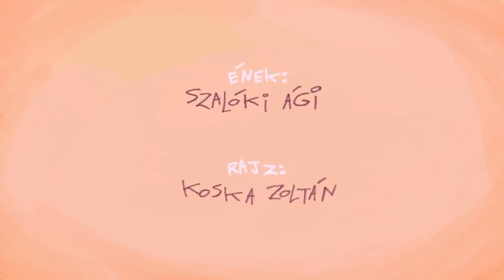Szalóki Ági: Gingalló (rajzfilm, gyerekdal) | MESE TV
Gingalló, libbentő, csillantó - egyfajta álomvilágba varázsolja el a dal hallgatóit Szalóki Ági. A hozzá készült animáció is ebbe a világba repíti el a nézőket.
Készítette: Koska Zoli

Tamkó Sirató Károly: Gingalló

hörpints hörpintő
csillants csillantó
villants villantó
gingalló gingalló

füttyents füttyentő
csörrents csörrentő
libbents libbentő

hörpints hörpintő
csillants csillantó
villants villantó

füttyents füttyentő
csörrents csörrentő
libbents libbentő

surrants surrantó
koppants koppanttó
pillants pillantó
gingalló gingalló

rád száll a pillang óóó
szét foszlik a felhő
ragyog a napsugár
kitááárul az ajtó

hörpints...